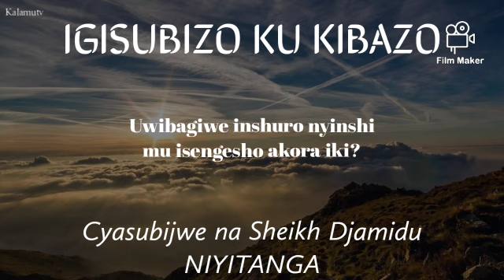Uwibagiwe inshuro nyinshi mu isengesho akora iki!? by Sh. Djamidu NIYITANGA